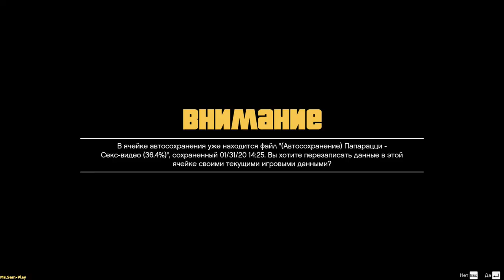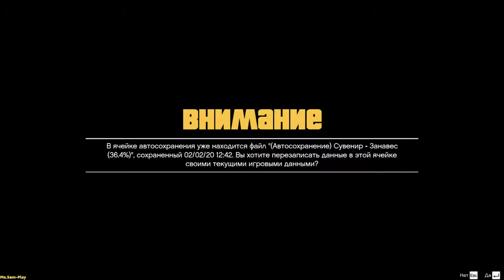GTA5 ➤ Blitz game(Блиц-игра) №23